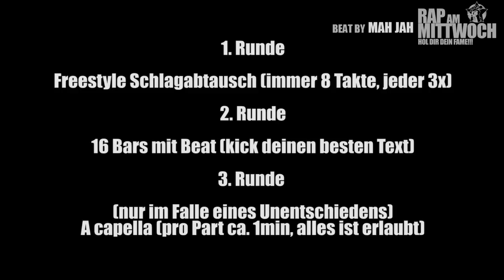RAP AM MITTWOCH: 03.10.12 BattleMania Halbfinale (3/4) GERMAN BATTLE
*RAP AM MITTWOCH* PRÄSENTIERT EUCH DIE BATTLEMANIA VOM 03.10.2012!!!

MIT DABEI WAREN DER KING FISCHER, DIE MANIACS FATCAP, GIER, PRESTO, GEORGE MIDAS, MAIN MOE, ATZENKALLE, PIRATE, TAKT32 UND DER BELIEBTE MUSIK MANAGER MIKE KINSKI!!!

MODERATION BEN SALOMO UND DJ PETE!!!
EXPERTE ATZENKALLE!!!

VERDAMMT KONTROVERS!!!

HOL DIR DEIN FAME!!!